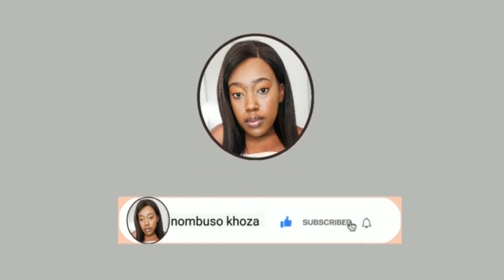Neutrogena fresh & clear products|| Freeman apple cider vinegar mask+ scrub/ South African Youtuber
Hey loves.